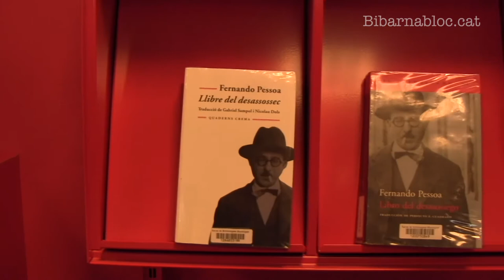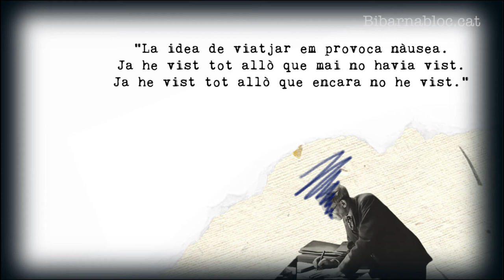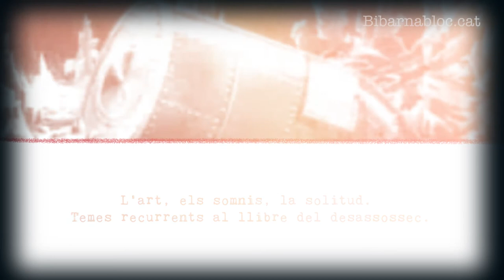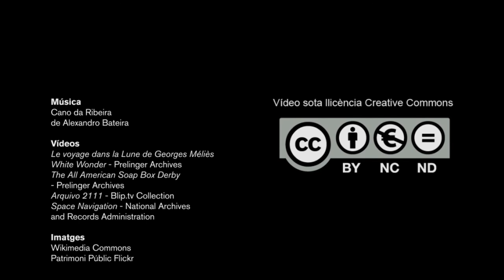El Bibarnabloc et recomana: El llibre del desassossec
Videorecomanació del llibre 'El llibre del desassossec' de Fernando Pessoa